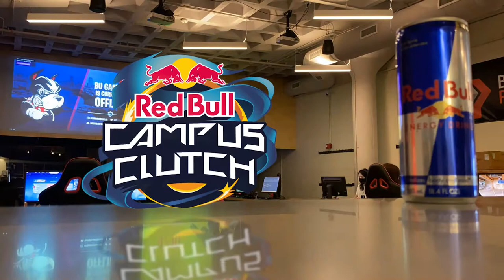Red Bull Valorant Campus Clutch at Boston University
The Red Bull global Campus Clutch tournament qualifier held at Boston University.

Event took place at the Balance Patch Esports Café on April 10th, 2021